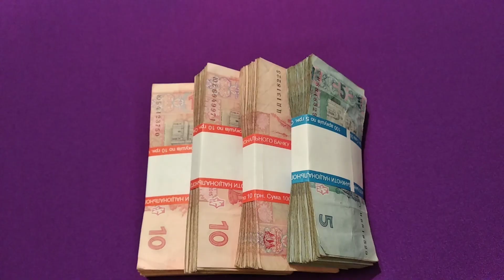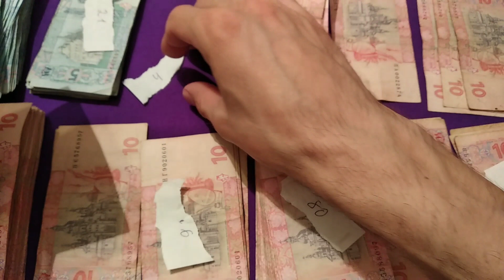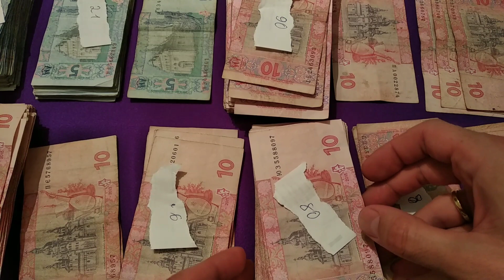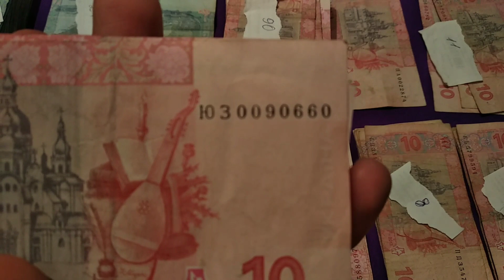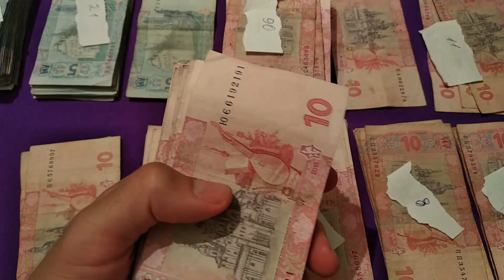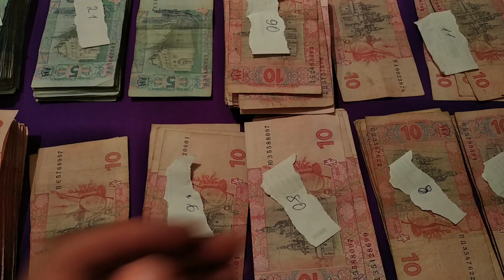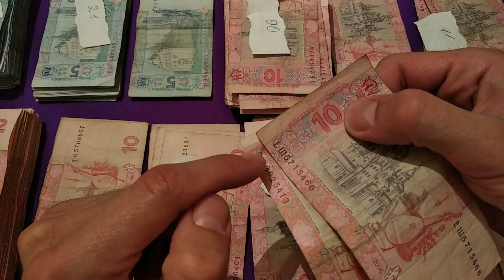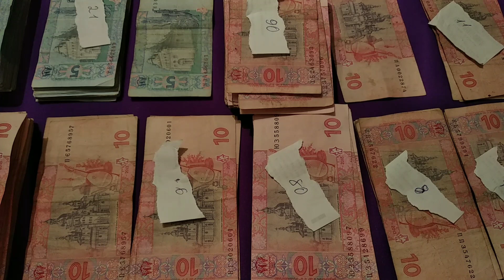Поиск клада 5 10 гривен 2004 2005 2006 2011 2013 2014 редкие цена Украина банкноты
Что надо искать
Обзор статистики в проценте